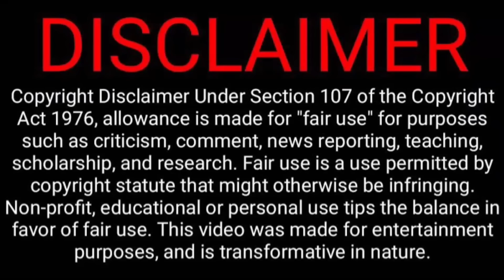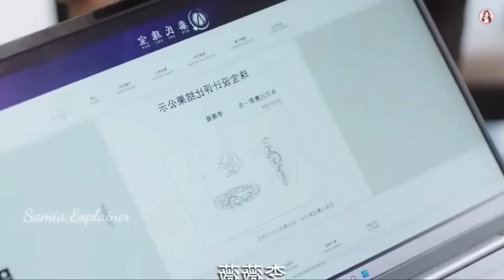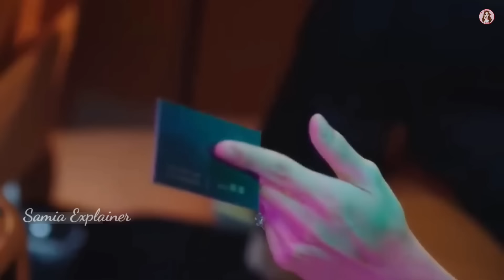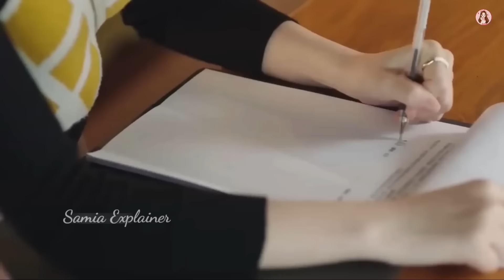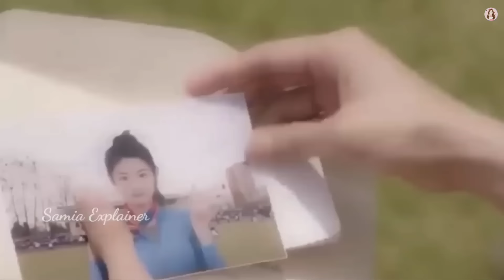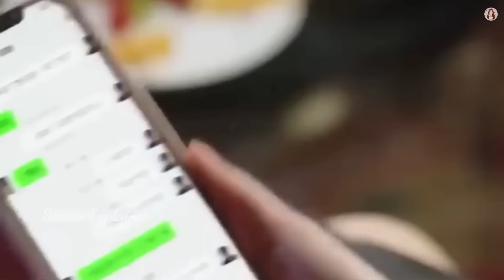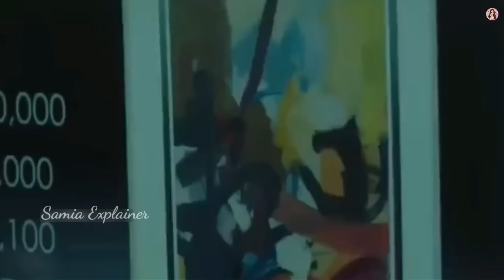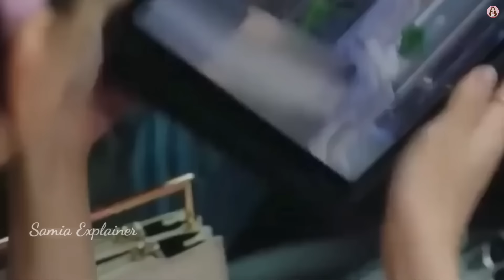Ex-গার্লফ্রেন্ডের প্রতিশোধ 🤣 Don’t Mess With Ex-Girlfriend Full Drama Explain in Bangla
ডংগি মেয়ে V/S ধনী প্রেসিডেন্ট 💕 Romantic Chinese Drama Bangla | Movie Bangla Explanation

she want leave devil ceo but he keeping torture her Rude CEO don't he has 5 children after one night stand হ্যান্ডসাম মাফিয়া যখন জোর করে অন্ধ

মেয়েকে বিয়ে করে New Chinese Romantic drama দুষ্টু স্টুডেন্ট VS রাগী টিচার Romantic comedy kdrama explain in bangla

এক ডিমন যখন গরিব মেয়ের প্রেমে পড়ে Chinese fantasy drama

হ্যান্ডসাম ছেলেটি যখন ছোটবেলার বান্ধবীর প্রেমে পড়ে Romantic

Chinese Drama bangla Explanation Chenzhe হ্যান্ডসাম মাফিয়া বস যখন জোর করে মেয়েটিকে কন্টাকে বিয়ে করে Chinese Romantic Drama

Handsome demon Female CEO My demon

My demon bangla Explanation Epi 1,2 korean Movie

গরিব মেয়েটি না জেনেই যখন একজন বিলিয়নার ছেলেকে বিয়ে করে 💖.Romantic Chinese Drama Explain in Bangla
হ্যান্ডসাম মাফিয়া বস যখন জোর করে মেয়েটিকে কন্টাকে বিয়ে করে Chinese Romantic Drama bangla Explaination
Cat গার্ল মেয়ে VS ইনোসেন্ট ছেলে Make a wish Drama Explain in bangla movie Bangla Explanation

হ্যান্ডসাম CEO যখন ঝগড়ুটে মেয়ের প্রেমে পড়ে Romantic comedy drama bangla Explanation

অন্ধ বস তার সেক্রেটারির প্রেমে পড়ে Faceless love korean drama New Chinese drama bangla Explanationহ্যান্ডসাম মাফিয়া বস যখন জোর করে মেয়েটিকে কন্টাকে বিয়ে করে Chinese Romantic Drama bangla Explainatioমেয়েটি এক্সের বিয়েতে এসে আরেক এক্সে প্রেমে পড়ে congrats my ex bangla Explanation হ্যান্ডসাম মাফিয়া যখন জোর করে অন্ধ মেয়েকে বিয়ে করে New Chinese Romantic drama মাফিয়া বস যখন কাজের মেয়েকে জোর করে বিয়ে করে korean drama New Chinese drama bangla Explanation Time & him just right meet korean drama Movie

Bangla Explanationমাফিয়া বস যখন কাজের মেয়েকে জোর করে বিয়ে করে korean drama New Chinese drama bangla Explanation

Time & him just right meet korean drama Movie Bangla Explanation

গরিব মেয়েটি বাধ্য হয়ে 4 জন ছেলে সাথে থাকতে এসে bangla Explanation Faceless love korean Romantic Chinese drama bangla Explanation

মিষ্টি রাঁধুনি দুষ্টু কাণ্ডকারখানা ডংগি মেয়ে VS ধনী প্রেসিডেন্ট

হ্যান্ডসাম ছেলেটি যখন ছোটবেলার বান্ধবীর প্রেমে পড়ে Romantic Chinese Drama bangla Explanation Chenzhe

বড়লোক ছেলেটা একটি দারোয়ান মেয়ের প্রেমে পড়ে

হ্যান্ডসাম ছেলেটি যখন তার থেকে 10 বছরের মেয়ের প্রেমে পড়ে

দুষ্টু মেয়ে VS কিপটা ছেলে Movie Bangla পাংকু মেয়ে vs কিপটা ছেলে korean movie Bangla

explained

Explanation Chinese Drama Only for love in bangla Explain

Korean Romantic drama bangla Explanationডংগি মেয়ে VS ধনী প্রেসিডেন্ট হ্যান্ডসাম ছেলেটি যখন ছোটবেলার বান্ধবীর প্রেমে পড়ে

Romantic Chinese Drama bangla Explanation Chenzhe